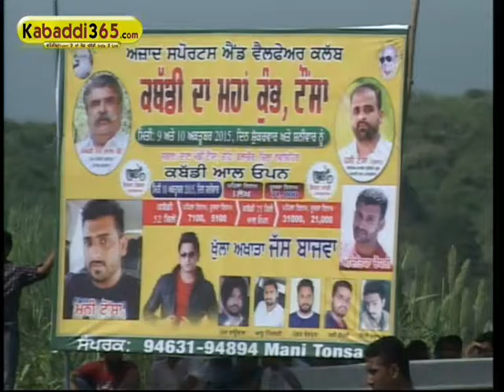(5) Taunsa (Nawanshahr) Kabaddi Tournament 10 Oct 2015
(5) Taunsa (Nawanshahr) Kabaddi Tourn

Full Video Channel 10 Oct 2015